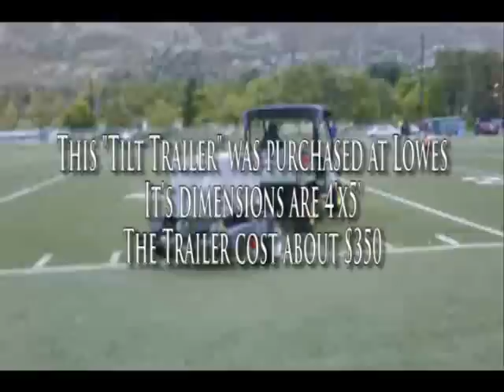Rhino-Med Cart & Trailer.flv